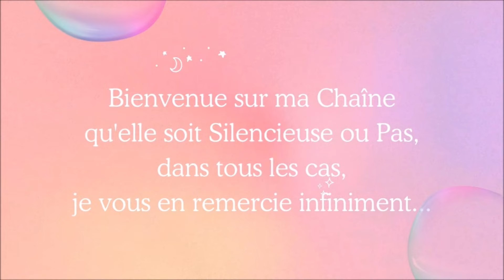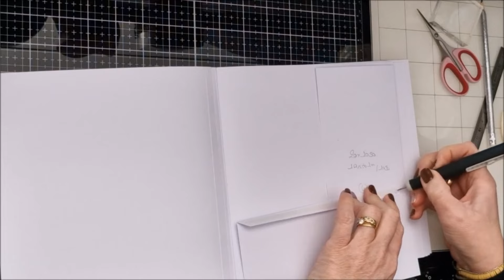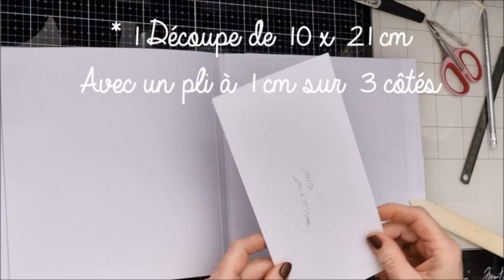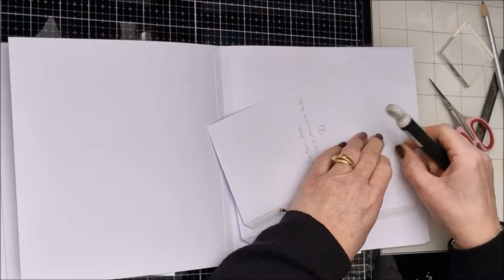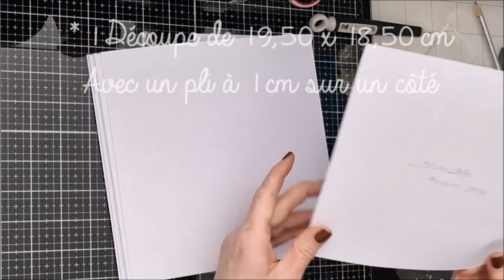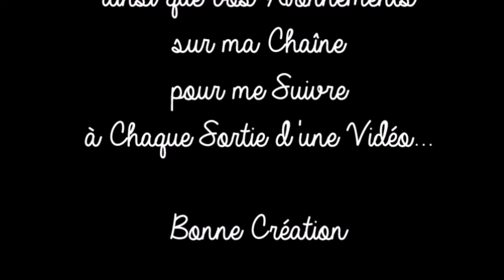🌺TUTO 2🌺PAGES D'ALBUM AVEC UN BLOC DE CHEZ ACTION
ೋღ🍃🌺🍃ღೋ
                                     Tout est Ici ⬇⬇⬇
ೋღ🍃🌺🍃ღೋ
🌺Suivez-moi dans cette belle aventure pour partager des moments scrapbooking, tutoriel dans la bienveillance...
Merci pour votre visite, ici, qu'elle soit silencieuse ou non, dans tous les cas, je vous en remercie infiniment...
Carole alias Brunella
ೋღ🍃🌺🍃ღೋ
🌺Mail ✉ :
🌺Mon Groups FB “Action Tuto Scrap et son Partage dans la Bonne Humeur”
ೋღ🍃🌺🍃ღೋ